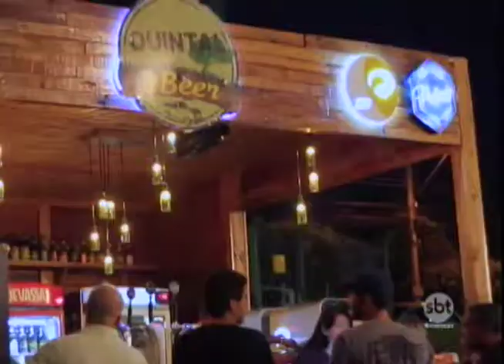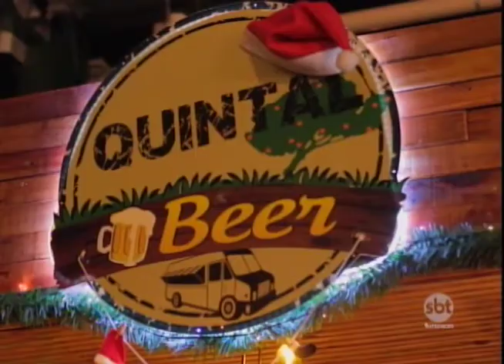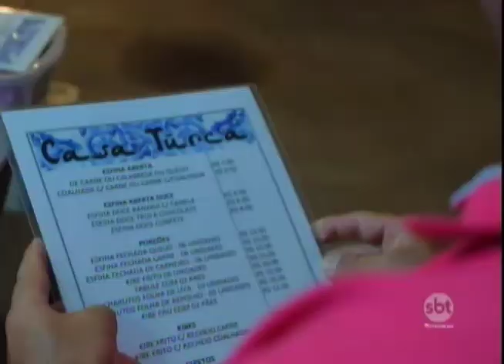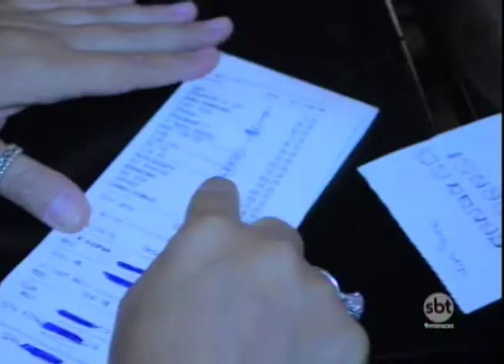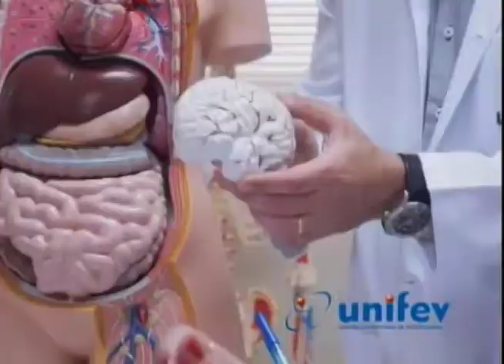SBT e Você 23/03/17 na íntegra | Síndrome de down e a estimulação precoce